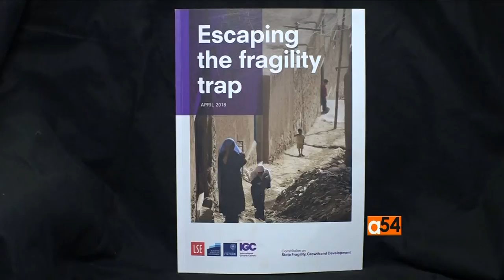Escaping the Fragility Trap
A new report by Britain’s Growth and Development Commission offered a mix of both good and bad news for poor countries. Some of the countries in the report have achieved middle income status, and places once plagued by conflict and instability have shown signs of improvement. But the report also notes that the number of people living in what it calls "Fragile States" is growing.  VOA's Mariama Diallo has our report.